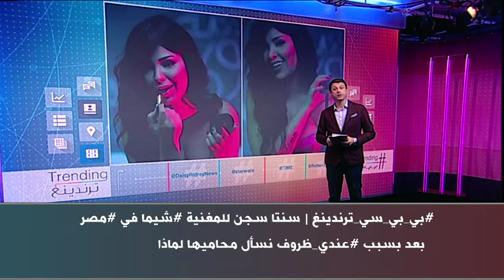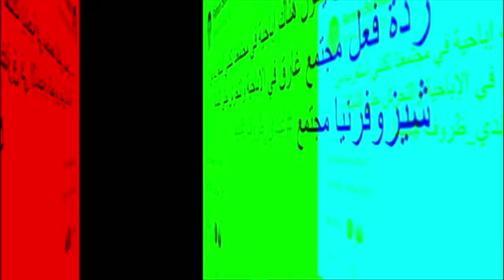بي_بي_سي_ترندينغ | سنتان سجن للمغنية شيما في مصر بسبب عندي_ظروف نسأل محاميها لماذا؟